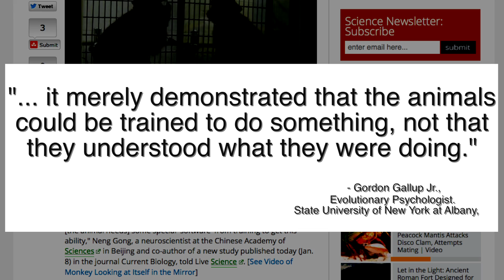Scientists Say Monkeys Can Learn to Recognize Themselves in the Mirror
Researchers in China say they've figured out how to train monkeys to self-recognize, an ability only known in humans, apes, elephants and dolphins.  Jen Markham (@jenmarkham) explains.